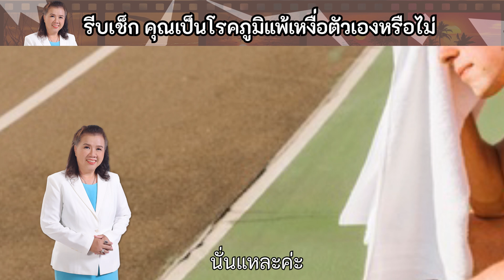รีบเช็ก!! คุณเป็นโรคแพ้เหงื่อตัวเองหรือไม่ | Self allergic disease | พี่ปลา Healthy Fish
โรคแพ้เหงื่อตัวเองเป็นโรคที่พบบ่อยและจัดเป็นโรคภูมิแพ้หรือโรคแพ้ชนิดหนึ่ง ที่มักจะเกิดกับผู้ที่มีความไวต่อสิ่งเร้ามาก โดยเฉพาะความไวอย่างผิดปกติต่อผิวหนัง โดยอาการแพ้มักจะแสดงออกมาในรูปผื่นคัน หรืออาการแดงที่ผิวหนัง เป็นต้น
สาเหตุของอาการแพ้เหงื่อต้องดูให้ลึก เพราะบางคนมีเหงื่อออกแล้วเกิดอาการคัน ทว่าไม่รู้ตัวว่ามีปัจจัยอื่น ๆ ที่ทำให้เกิดอาการแพ้ร่วมด้วย ซึ่งปัจจัยที่อาจทำให้เกิดอาการแพ้เหงื่อได้ก็มีดังนี้
1 ผิวบอบบาง ง่ายต่อการแพ้   โดยเฉพาะเด็กเล็กหรือผู้ที่มีปัญหาผิวหนังติดสเตียรอยด์ ที่อาจมีผิวบอบบางง่ายต่อการแพ้ และเมื่อมีเหงื่อออก เหงื่อและเชื้อโรคที่รายล้อมอยู่รอบตัวอาจทำให้เกิดผื่นคันขึ้นได้เช่นกัน
2 อาการแพ้เหงื่อ  โดยส่วนมากแล้วอาการแพ้เหงื่อจะเกิดขึ้น ณ บริเวณที่มีเหงื่อออกมาก เช่น ข้อพับ ขาหนีบ ลำคอ รอบดวงตา และบริเวณใบหน้า